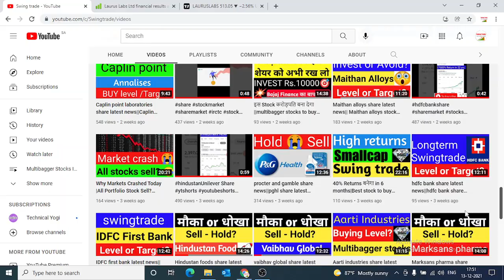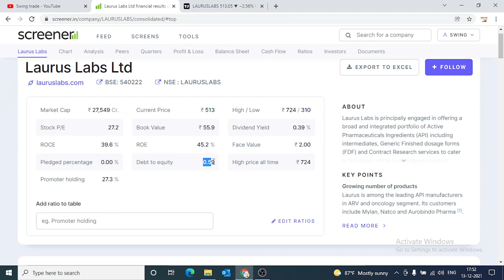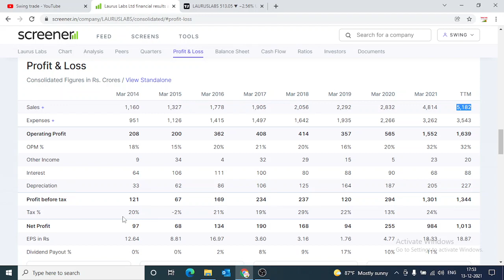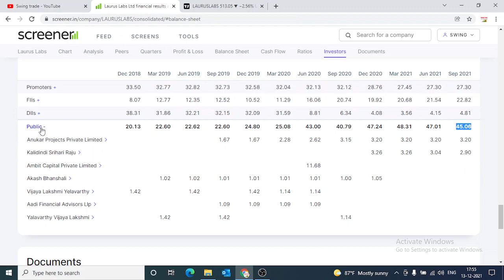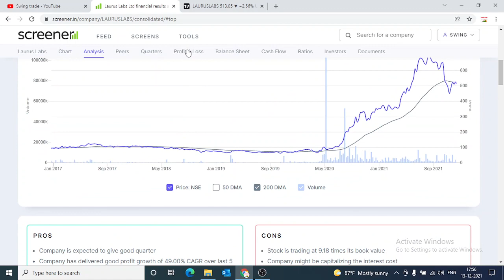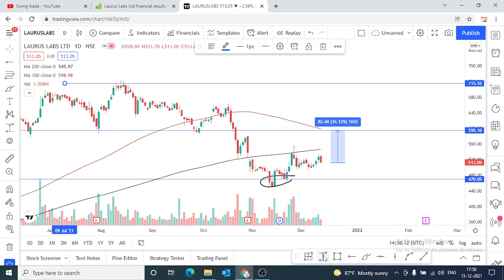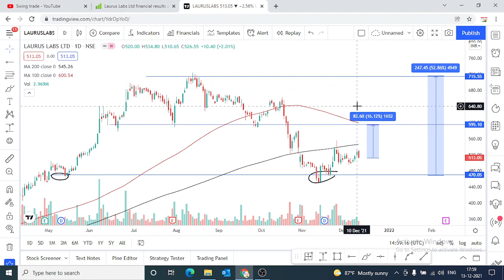laurus labs share news || laurus labs share analysis || swingtrade || Multibagger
Multibagger,
Positional Trading
Technical Analysis